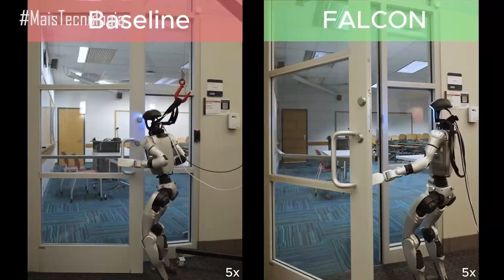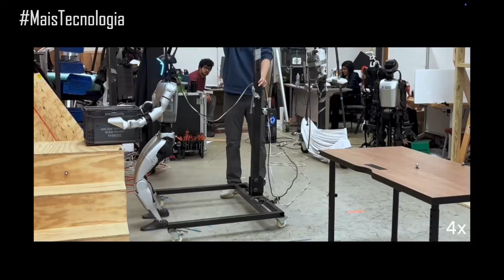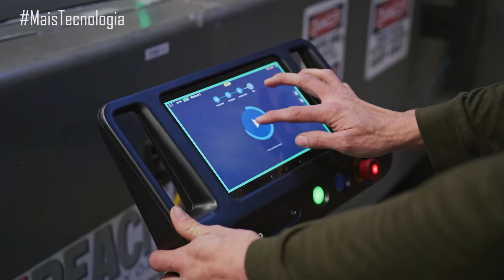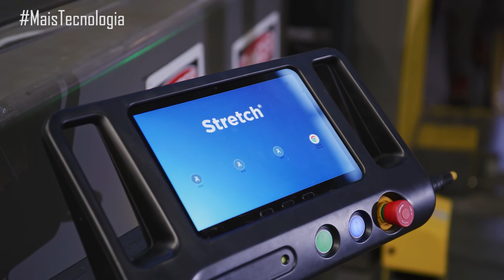Este Robô IMITA VOCÊ em TEMPO REAL — Assustador e Incrível!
🤯 Robô imita você EM TEMPO REAL com precisão cirúrgica!
Pesquisadores desenvolveram o TWIST, um sistema que permite a robôs humanoides copiarem o corpo inteiro de um humano em tempo real. Os movimentos são tão precisos que o robô consegue pegar objetos, abrir portas e manter o equilíbrio como se fosse uma extensão do corpo humano.

🐛 Centopeia robótica VAI INVADIR as fazendas!
Robôs gigantes inspirados em centopeias estão sendo testados em plantações para arrancar ervas daninhas em terrenos difíceis, tudo sem danificar as plantas. Eles prometem mais eficiência e menos uso de pesticidas.

🛠️ Fim do esforço? Robô faz acabamento 60% mais rápido que humanos!
A startup Canvas criou um robô com braços da Universal Robots que faz acabamento em drywall com precisão e agilidade. Ele reduz o tempo da obra em até 60% e alivia o esforço físico dos trabalhadores.

🧠 Robôs da Figure já andam como GENTE DE VERDADE!
A empresa Figure desenvolveu robôs humanoides com passos naturais, usando IA com aprendizado por reforço. Eles não só andam, mas fazem isso de forma fluida, sincronizada e inteligente.

📦 Boston Dynamics criou um MONSTRO que descarrega tudo sozinho!
A varejista Gap Inc. está usando o robô Stretch para descarregar caixas. Ele é móvel, não precisa de Wi-Fi, usa visão computacional, aprende rápido e substitui o trabalho pesado com eficiência e segurança.

💪 Robô FALCON levanta peso, abre portas e vence resistência física!
Cientistas criaram o sistema FALCON que ensina robôs a andar, puxar carrinhos e manipular objetos pesados com precisão, mesmo sob pressão física. Um passo gigante rumo a robôs autônomos fortes e inteligentes.

🔗 Produtos Imperdíveis:

🎥 Quer se tornar um youtuber sem aparecer? Confira o curso aqui: Youtuber Sem Aparecer

📘 Quer aprender inglês de forma autodidata? Conheça o curso A Jornada do Autodidata em Inglês:

💸 Curte o conteúdo? Mesmo 1 REAL já ajuda muito o canal a continuar crescendo!

🧩 Quer apoiar ainda mais o canal e desbloquear benefícios exclusivos?

Conto com seu apoio! 🙌

00:00 Intro
01:41  Robô imita você EM TEMPO REAL com precisão cirúrgica!
03:56 Centopeia robótica VAI INVADIR as fazendas!
05:59  Robôs da Figure já andam como GENTE DE VERDADE!
08:15 Fim do esforço? Robô faz acabamento 60% mais rápido que humanos!
10:51 Robô FALCON levanta peso, abre portas e vence resistência física!
13:06 Boston Dynamics criou um MONSTRO que descarrega tudo sozinho!